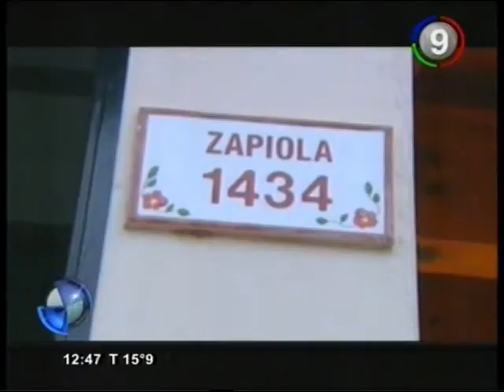Canal 9 Bahía Blanca - Una pareja asalto un comercio de Zapiola al 1400